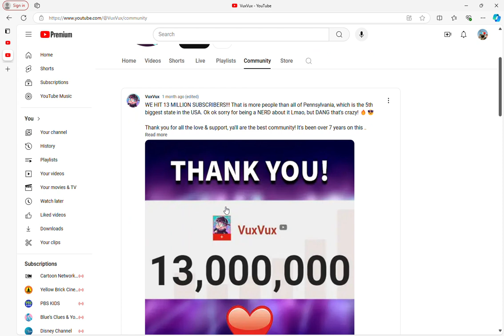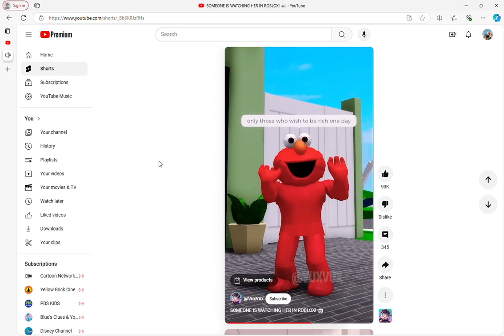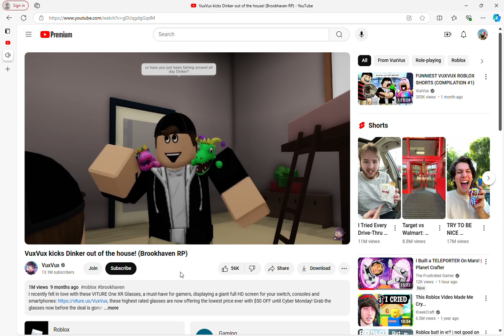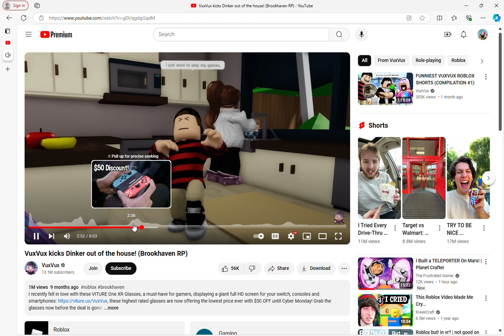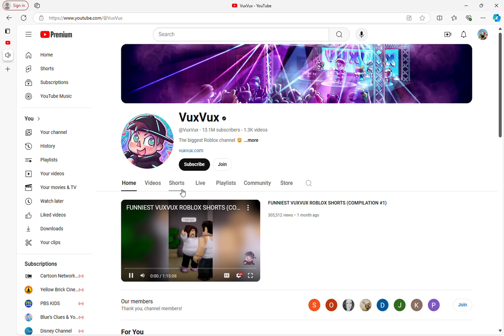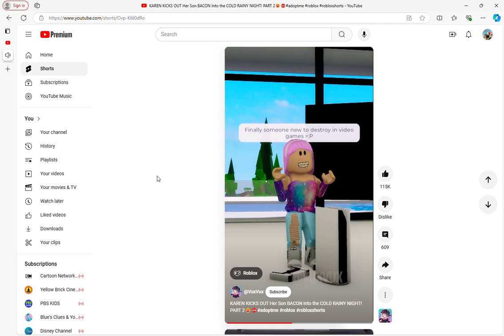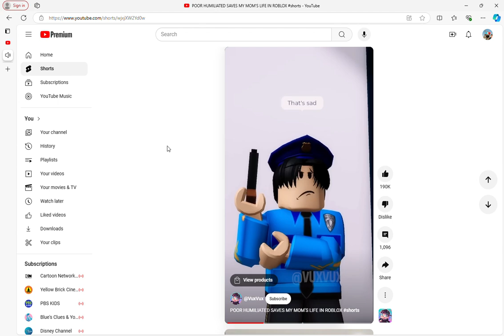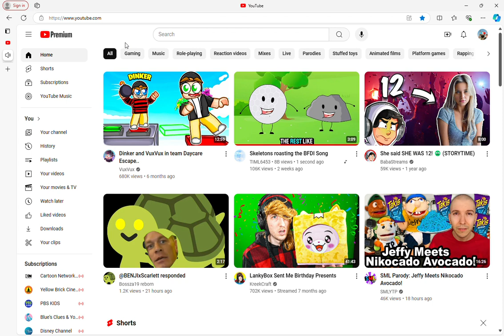I Found The Worst Roblox Youtuber.